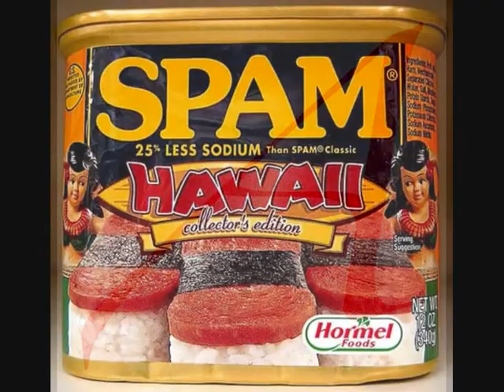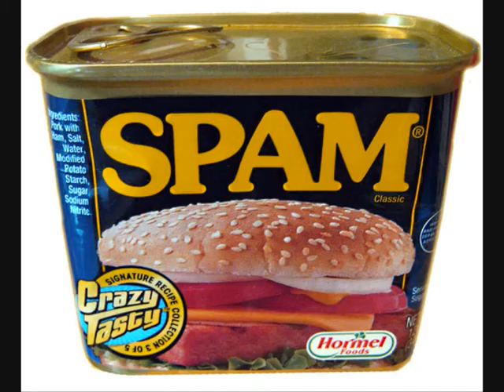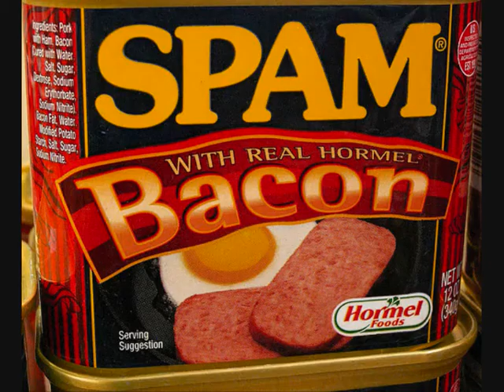Cee and the Pieces - S P A M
Tekst en muziek: Cee Kok.
Cee Kok - Toetsen en zang
Henk Buijze - Gitaar en bier
Klaas Huizinga - Drums en koffie
Etienne Stekelenburg - Bas en koek